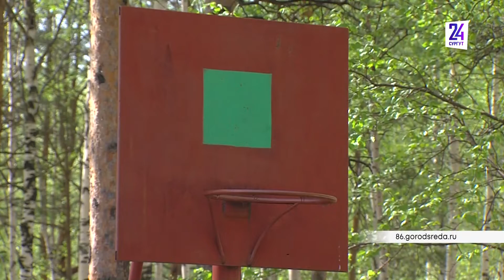Почему жителям Сургута надо проголосовать за проекты по благоустройству?